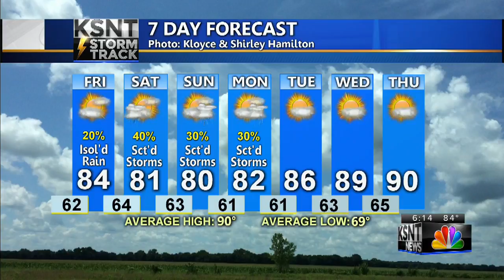Thursday PM KSNT Weather Update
Tracking mainly dry conditions before this weekend's rain chances.